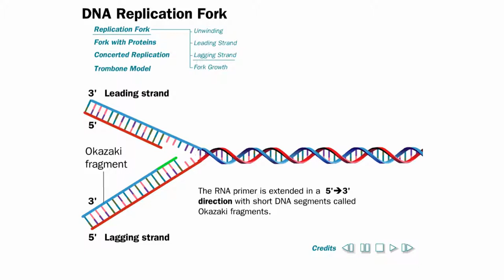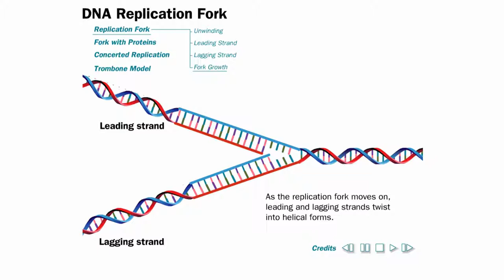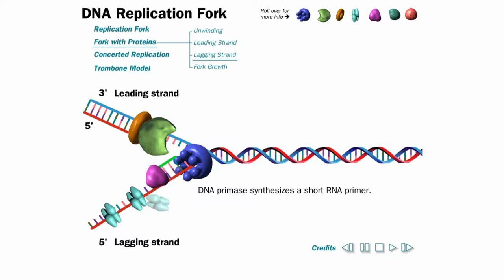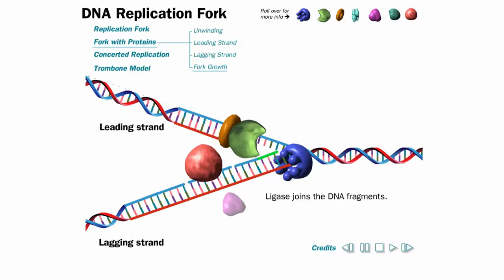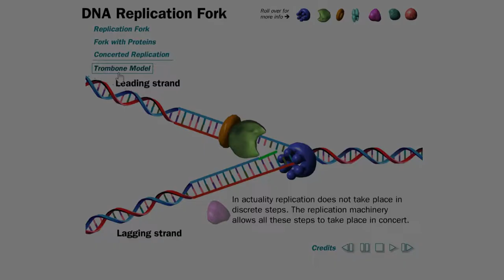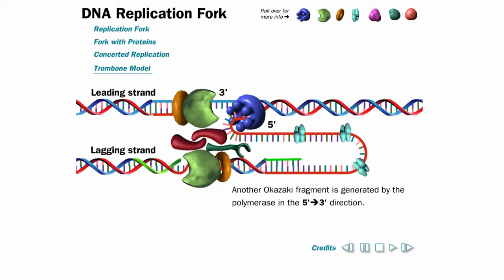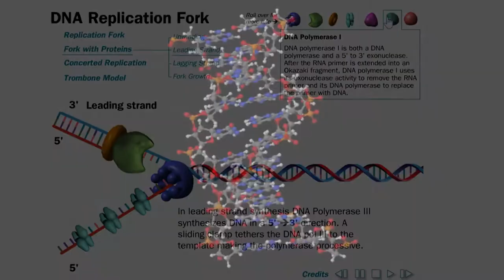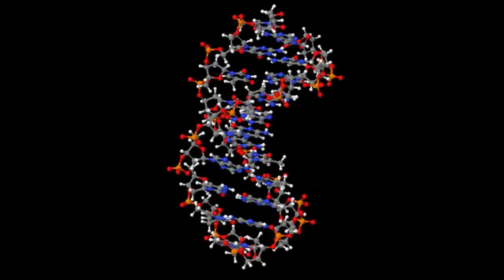DNA Replication Animation (without narration)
This video is a recording of a Flash Animation of DNA replication. It covers topics including the replication fork, proteins involved in replication, concerted replication and the trombone model.

Credits:
Biovisions
The animations were created with funds from the
Howard Hughes Medical Institute Professors Program

Concept/Direction: Richard Losick, Harvard University

Advisors: David Jersulzalmi, Harvard University
and Michael O'Donnell, Rockefeller University

Animation: Matthew Bohan

Silent River
Surf
Far Away